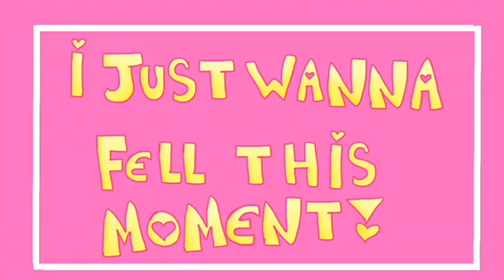…[Emoji pop! HTF meme]…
Time to make:2:30h
Apps:FlipaClip (Animation),IbisPaint X (Arts) and IMovie (Editor)
Oc:Cuddles (Belongs to Happy Tree Friends)
Bye!